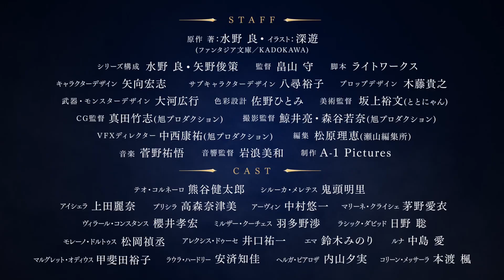TVアニメ「グランクレスト戦記」第2弾PV | 2018年1月放送開始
二人の出会いが大陸に変革をもたらす

グランクレスト戦記

テオ・コルネーロ 熊谷健太郎

修練の旅を続ける
放浪の騎士

シル―カ・メレテス 鬼頭明里

理念なき君主たちを軽蔑する
孤高の魔術師

累計1,000万部突破
「ロードス島戦記」の水野良が描く
「戦記」シリーズ最新作

アーヴィン 中村悠一

アイシェラ 上田麗奈

プリシラ 高森奈津美

ラシック・ダビッド 日野 聡

モレーノ・ドルトゥス 松岡禎丞

2018年1月放送開始